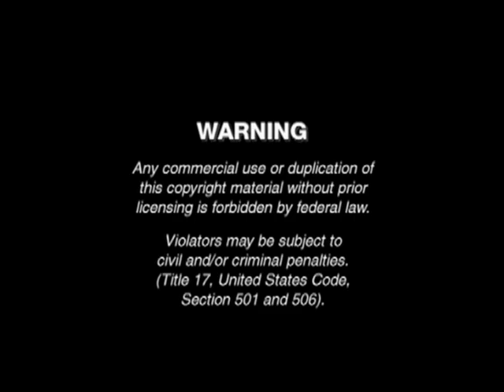Opening To Bob The Builder: Bob Saves The Day 2010 DVD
NO COPYRIGHT INFRINGMENT INTENDED! Here's The Order:
1.Warning Screen
2.HiT Entertainment Logo
3.Lionsgate Logo
5.Bob The Builder: Ready Steady Build Trailer
6.Barney DVD Collection Trailer
7.Language Select